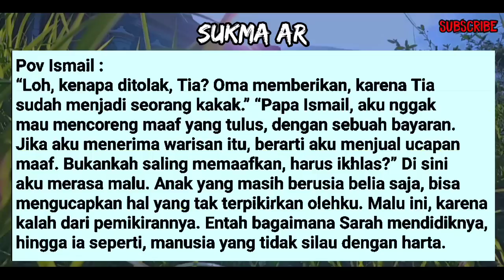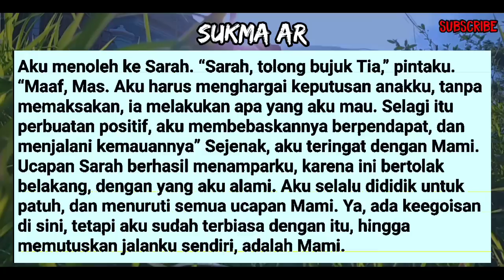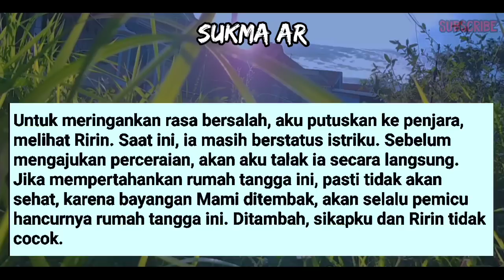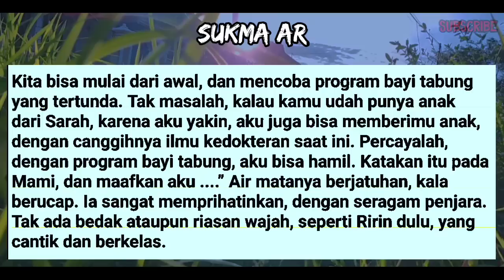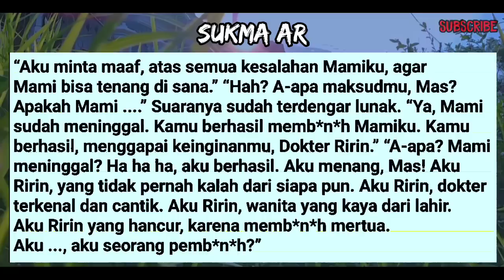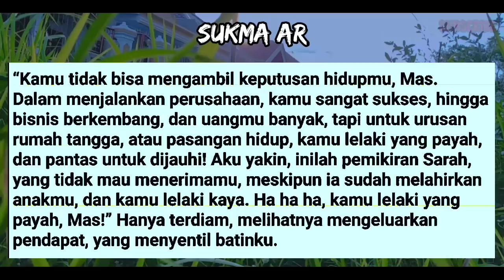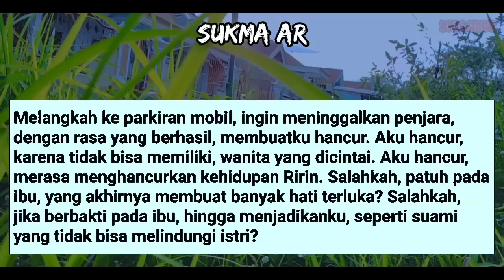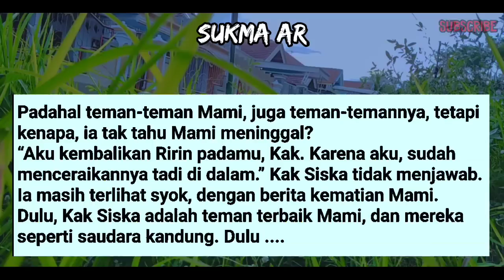RIRIN MUL4I P4N4SS AKIBAT ISMAIL #126